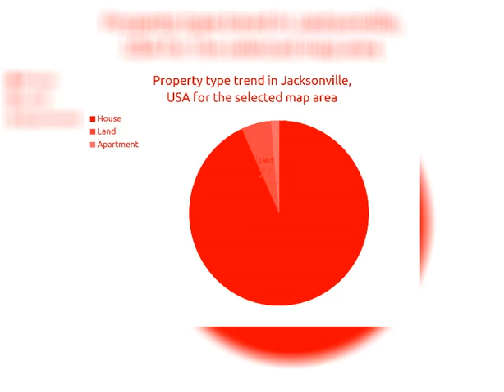2BATH | $ 169900 | Houses for sale in Jacksonville, USA 2018 | MapFlagged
Explore details of the house for sale at Single-family home to purchase in Da with ID12552395. Find other 1410+ houses for sale in Jacksonville with MapFlagged

Forget short sale and foreclosure headache deals with costly after sale repairs and replacements, this home is better priced, like new and furnished saving you thousands $$$$ on after sale costs.  This gorgeous mediterranean style villa is ready to rent. It comes with a rental program should you wish with day 1 income and sold with warranties for complete peace of mind,  Home has external heated pool and huge deck covered lanai with rear view conservation views that are not overlooked.  Tiled roof, brick pavers, pool bath and only 5 minutes from Disney on top rental location for maximum rental income.